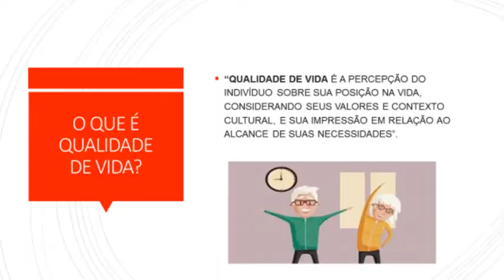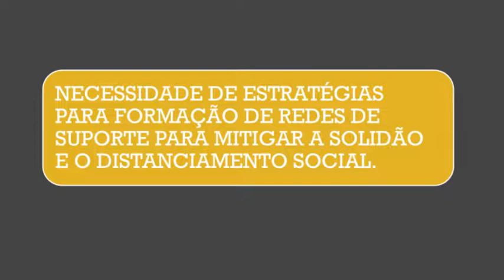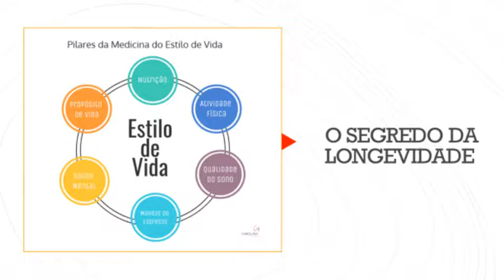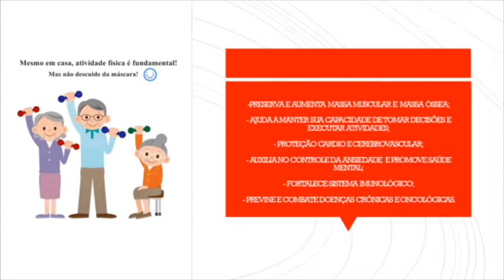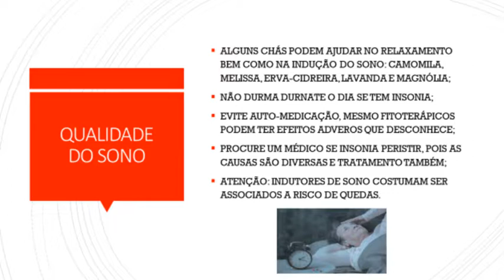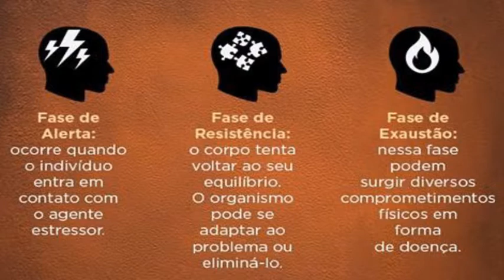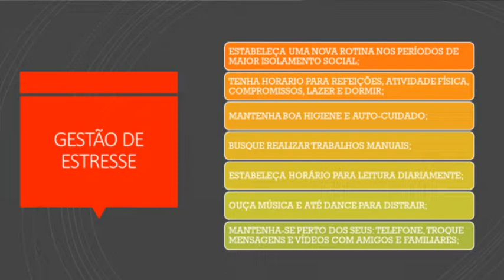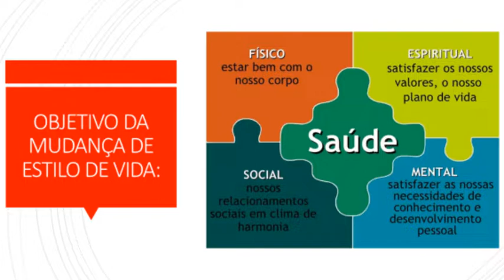Como manter a saúde em tempos de pandemia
A geriatra Daiana Rego participa do Curso de Envelhecimento  Ativo da Santa Casa com uma abordagem sobre saúde, qualidade  de vida dos idosos em tempo de pandemia. A profissional explicou que a qualidade de vida é a percepção do indivíduo sobre sua posição na vida, considerando seus valores e  contexto cultural e sua impressão em relação ao alcance de suas necessidades. "Saúde e qualidade de vida são temas relacionados, uma vez que a saúde contribui para melhorar a qualidade de vida dos indivíduos e esta é fundamental para que a comunidade tenha saúde", explicou a médica.